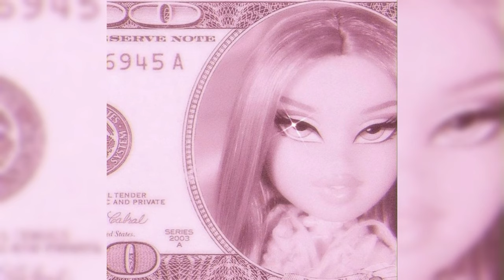Birthday Sex ὧ🎉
We Gon Sin Today 🧿
prod.(shvde*)
(ignore)